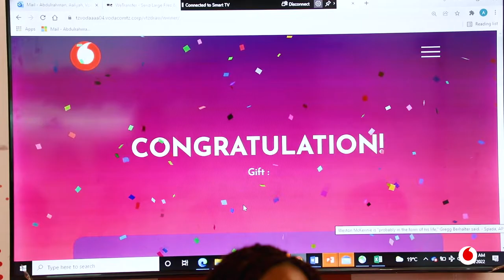ShangweLipoPalePale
Hatimaye washindi wamepatikana na wamejishindia zawadi kibao zikiwemo pesa taslimu, SmartTV, Ada ya shule na Simu janja. Bado kuna zawadi za kumwaga kutoka kwa MastaShangwe. Endelea kupiga *149*01# kununua bando au Tumia M-Pesa ujishindie.